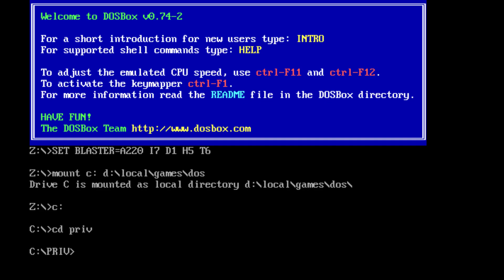Intro: Privateer (1993)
DosBox.com & original game files